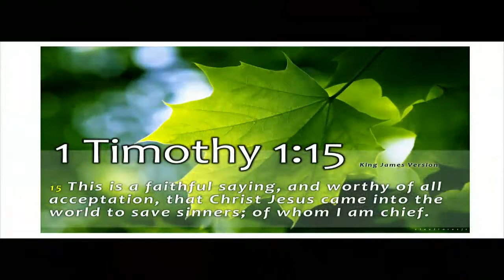Povestirea pentru copii - Jennifer Szabo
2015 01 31 sat morning cs 720p